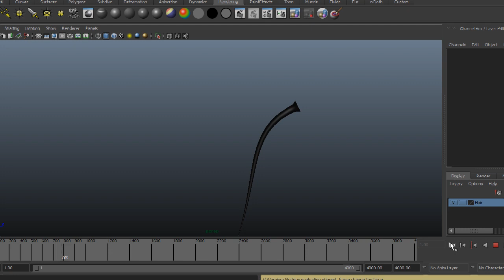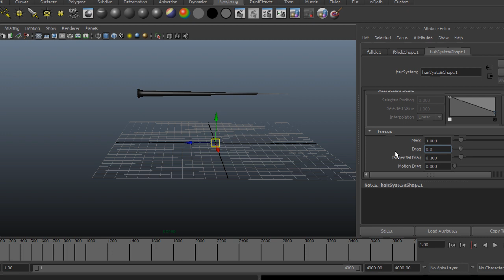Dynamic Chains Maya Hair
use in hair,cloths...some dynamics options